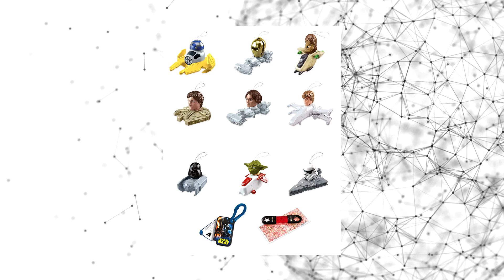Ovos de Páscoa Nerd 2017! Conheça as Opções! (DROPS)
➞ Música de abertura: Blink 182 - Built This Pool